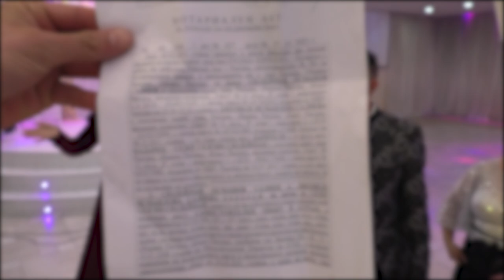Wedding Day Rayme ve Sezer 15 04 2023 Hannover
SVB
    📽  STUDIO HANNOVER📽
        GEAR
Camera :CANON 80D
CRANE :DJI RONIN RS2
EDIT : ADOBE PREMIERE 2022